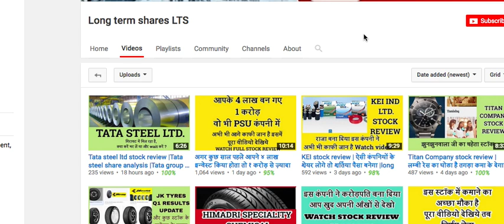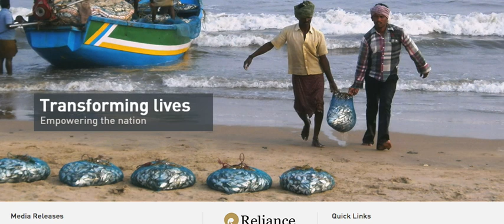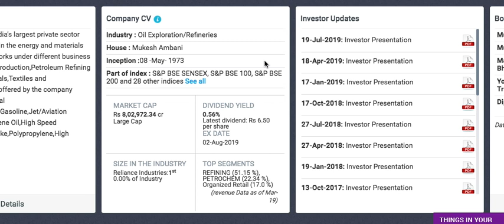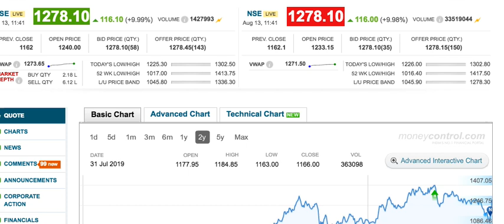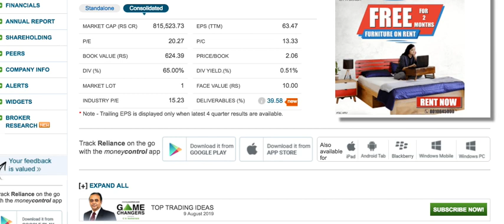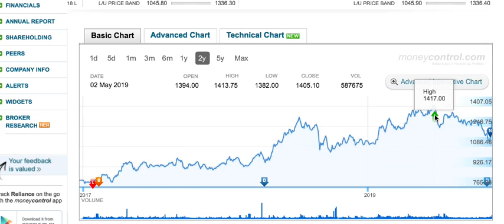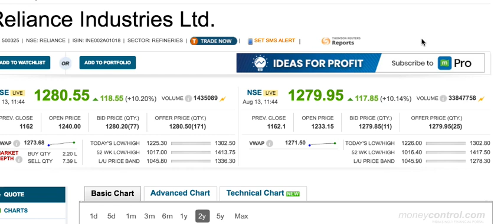Reliance industry stock analysis | पैसा तो यही कमा के देगा |Long term shares LTS